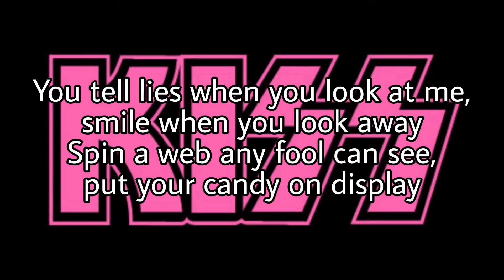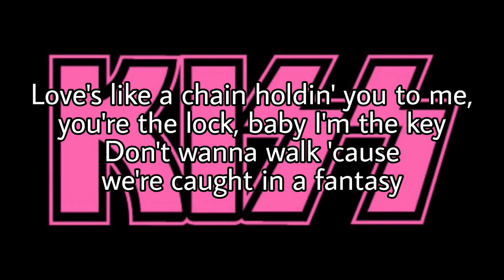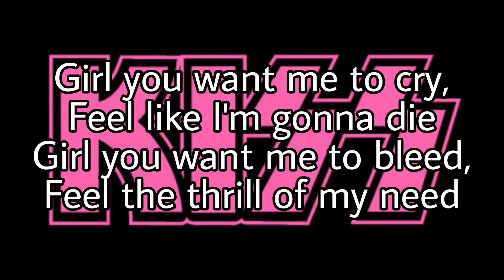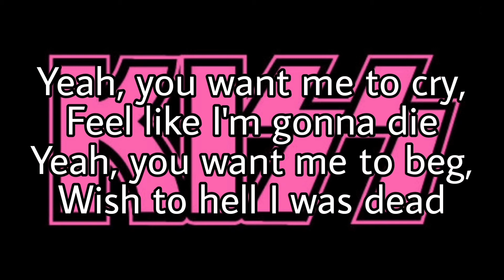KISS - You Love Me To Hate You (Lyric Video)